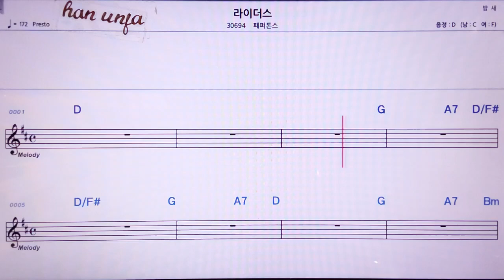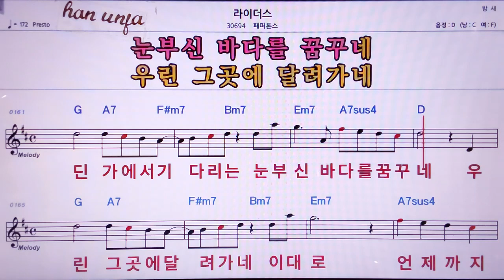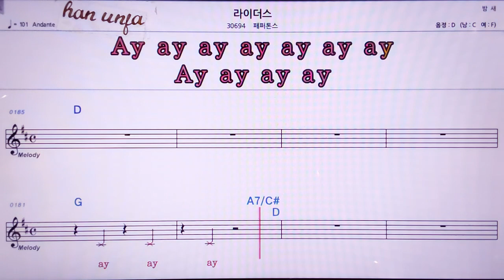💖 라이더스/페퍼톤스 👍MR,노래방, 악보, 코드,Karaoke With Sheet Music